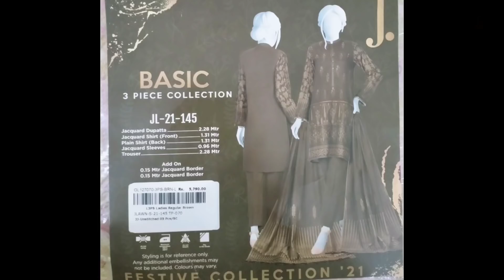Designer High Low Kurti Dress Design with open shirt j. brand suit very easy cutting and stitching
dress fit all young girls and L size
3 piece brand j. suit